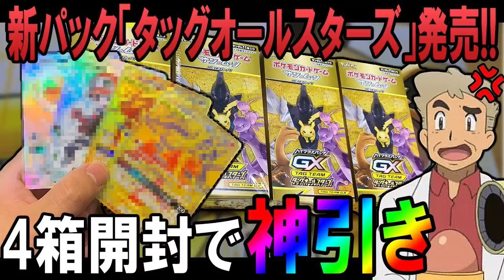最近のアニメの話をしながらミラクル交換してたら改造ポケモン来て発狂したｗｗオーキド博士の実況【ポケモンUSUM：柊みゅう】